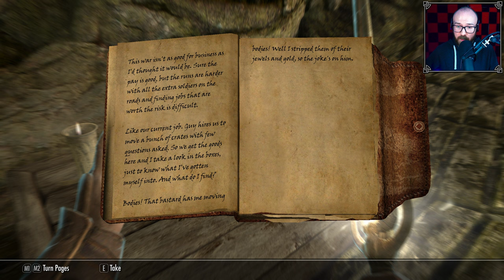THE UNDERFORGE | Savior of Skyrim - Episode 114 (100% Playthrough)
Conquering his way across the land with Argis and Verulus, Mimir ends up back in Whiterun for a quick pit stop. But the Companions have been eagerly awaiting his return, ready to bestow on him a beastly gift... 👑

Timestamps
00:00 - Intro
00:39 - Silent Moons Camp
09:16 - Sunrise
11:28 - Halted Stream Camp
20:40 - Brave Boys vs Bandits
29:29 - Streets of Whiterun
30:56 - Finding Farkas
32:33 - Dragonsreach
36:09 - The Underforge
38:24 - Beast Form
41:55 - Mara's Eye
48:53 - Gallows Rock
52:02 - Outro